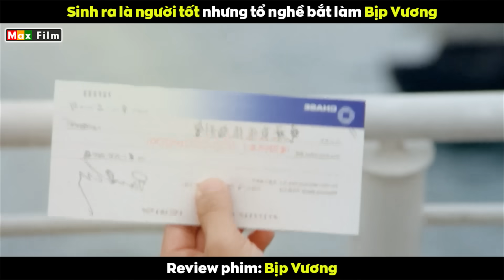Mỹ nữ VuTo đơm cả sòng đỏ đen - review phim Bịp Vương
Kẻ lừa đảo người Đài Loan, Mr. Giant ( Teddy Robin ) thua trong trận đấu poker với kẻ lừa đảo người Hồng Kông Wong Seung-chin ( Raymond Wong ) và họ trở thành kẻ thù không đội trời chung. Trong khi đó, người học việc của Wong là Snake Wai ( Tony Leung ) gặp Susan (Lok Wai), một góa phụ vừa trở về Hồng Kông từ Singapore. Lên kế hoạch lừa đảo một số tiền lớn từ cô, Wai lên kế hoạch với những người quen của mình là Yam Sai-sung ( Simon Yam ) và Yip Mei-mei ( Amy Yip) .). Tuy nhiên, Susan hóa ra cũng là kẻ lừa đảo. Không thể cứu vãn tài sản từ Susan, Wai, Sung và Mei trở nên mắc nợ cô ấy. Trong cơn tuyệt vọng, Wai tìm kiếm sự giúp đỡ từ người thầy của mình, người đã trả lại mọi khoản nợ mà họ nợ Susan. Susan sau đó làm quen với Wong và những người học việc của anh ta và họ cùng hợp tác để lừa đảo trục lợi Lung Cho-tin (Leung Tin). Họ có thể kiếm được 2 triệu đô la Hồng Kông từ Lung một cách dễ dàng. Không muốn bị lừa, Lung thuê ông Khổng Lồ để chiến đấu chống lại Wong.